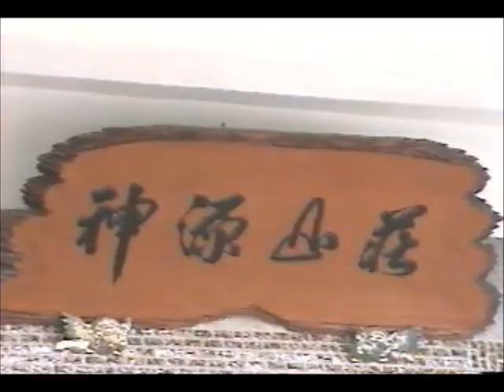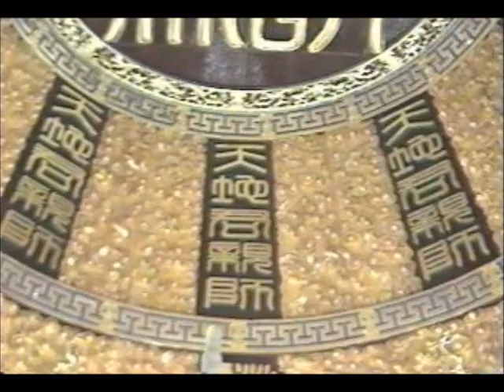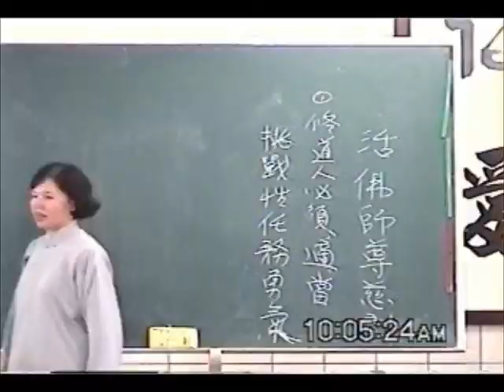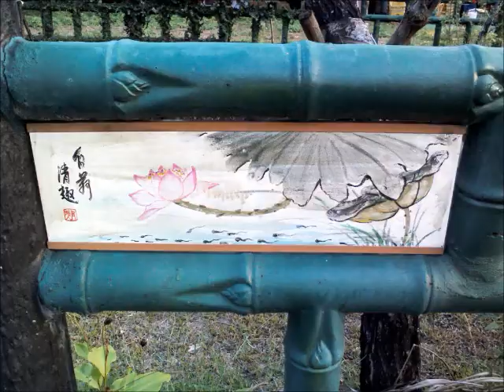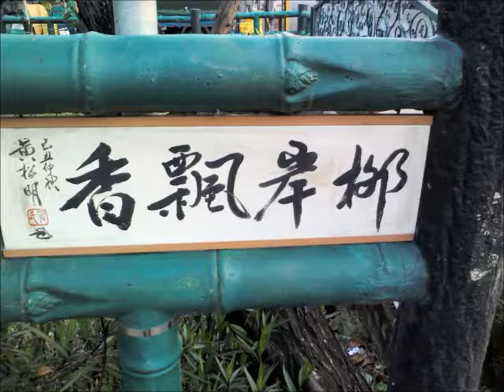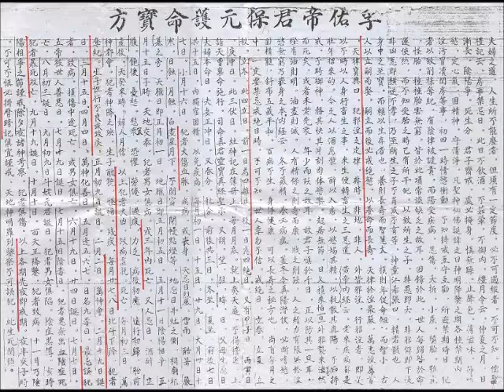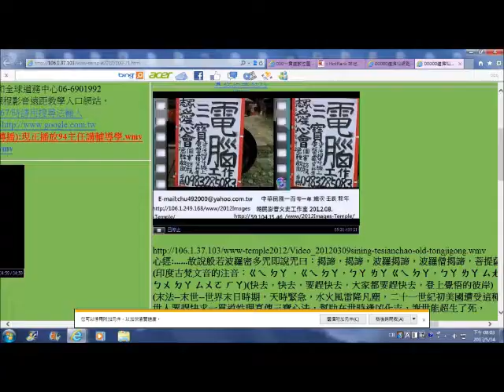中華民國八十年代道親在#神源山莊臨時佛堂表演#三山坡離母情及演後與周點傳師及顏領任合照 輔訓營活動片 附加2012義竹修緣禪寺字畫之美